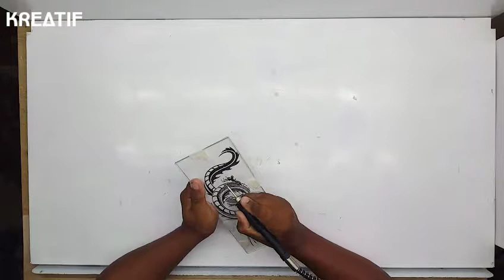Ide kreasi yang virall ||Lampu akrilik bentuk nagaa || Dragon shape acrylic lamp||35